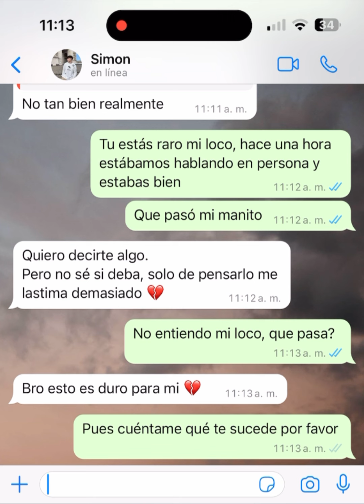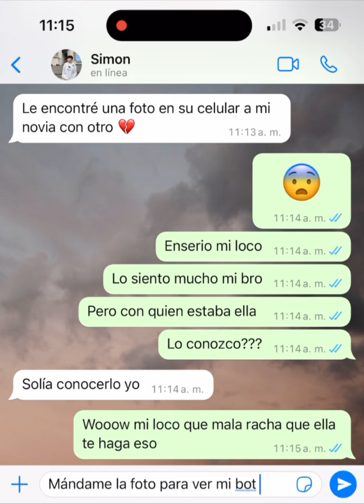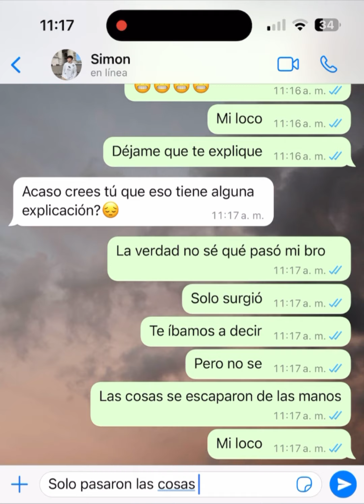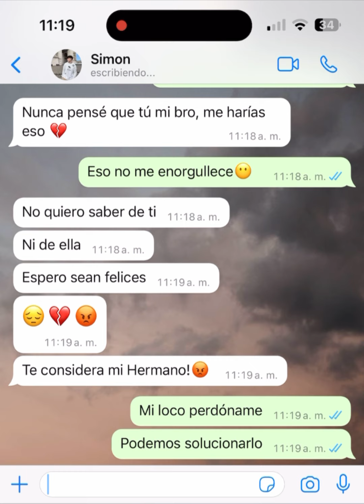Valora a tu amigo 😞